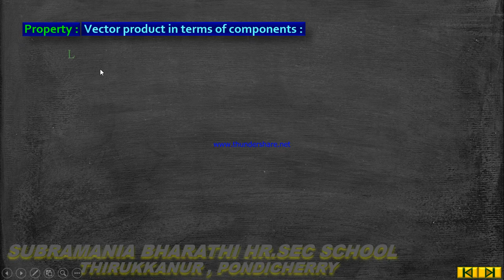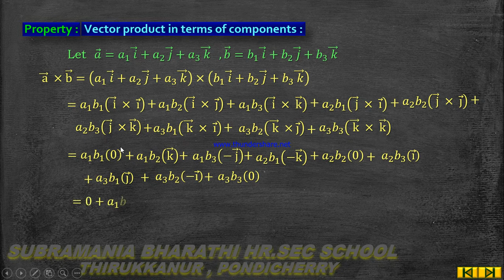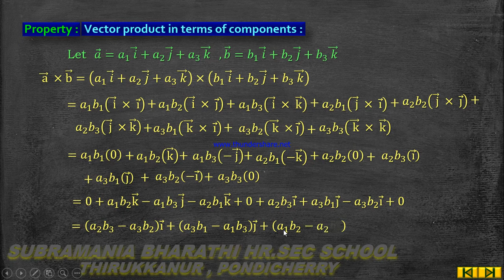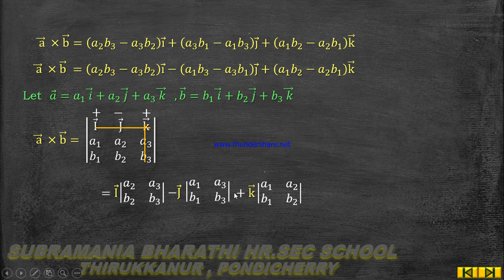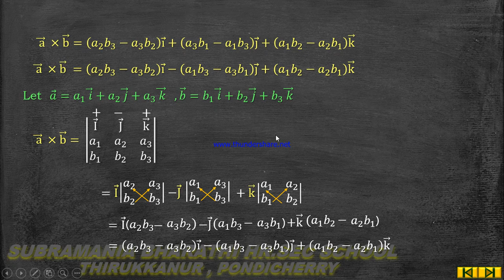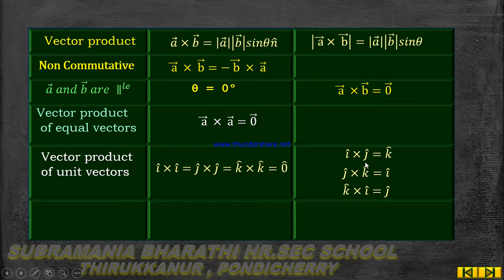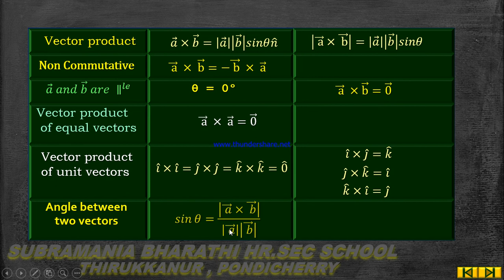XI STD MATHEMATICS CHAPTER:8 VECTOR ALGEBRA EXERCISE 8.4 PROPERTY 2